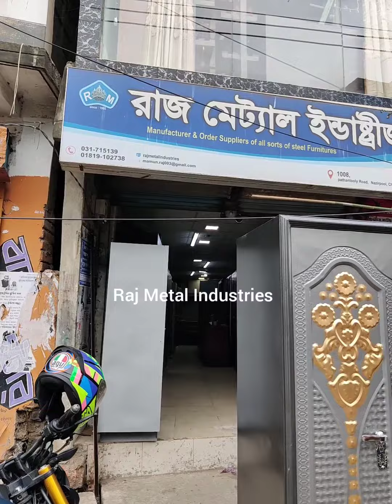অনেক সুন্দর স্টীল আলমিরা